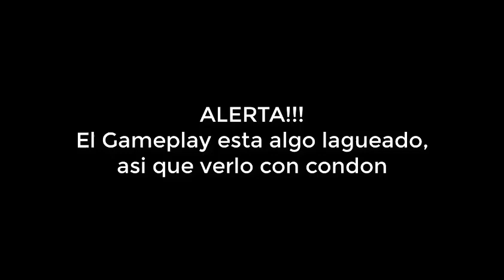Creo - Start Your Engines (Nivel # 1 Completo) | Mousic: STORYMODE